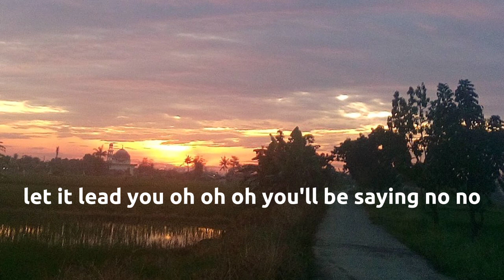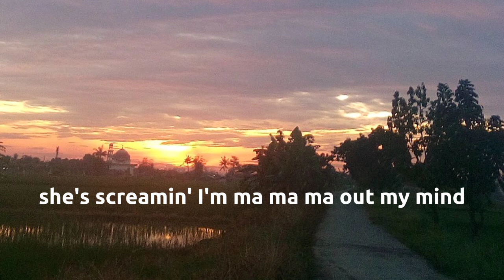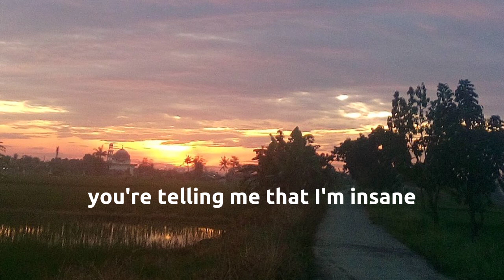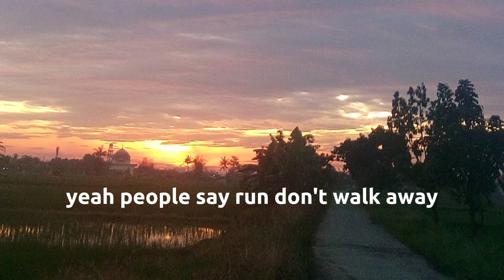Sweet But Psycho - Ava Max Remix ( Lyrics )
Sweet But Psycho Remix Lyrics

Lyrics